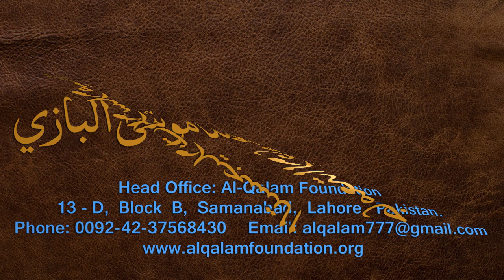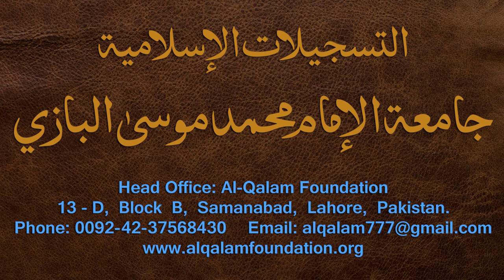Nahvi Tarkeeb Dars - 22 - by Maulana Muhammad Zuhair Albazi - 20/01/2007